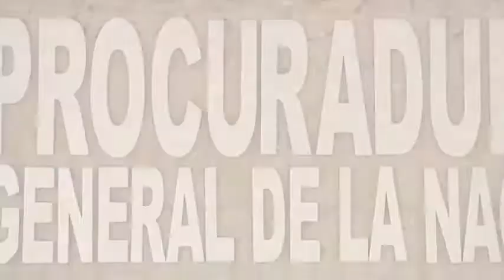“Hay que salvar el proceso de paz de La Habana y la única forma de salvarlo es corregirlo”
Eso dijo el procurador general de la Nación, Alejandro Ordóñez Maldonado, desde la ciudad de Valledupar (Cesar). Informe de 'Procurando TV'.